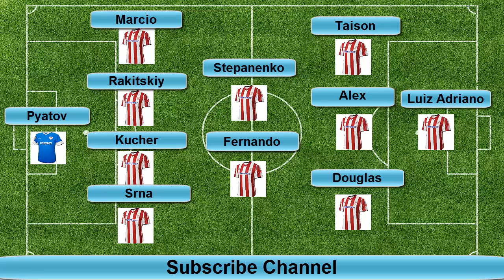Shakhtar Donetsk 2-2 Porto (Shakhtar Line Up) Champions League 2014/2015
Shakhtar Donetsk vs Porto (Shakhtar Line Up) Champions League 2014/2015

Shakhtar Donetsk vs Porto Champions League 2014/2015